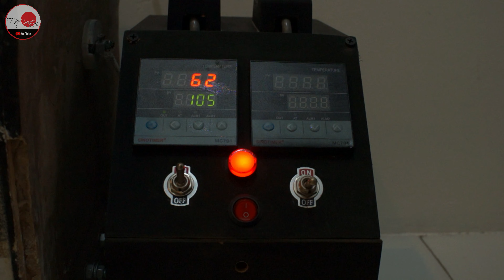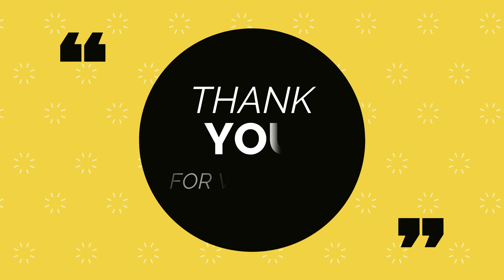How To Make A Real Axie Infinity Team | Polymer Clay | Epoxy Resin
1. Muzen Wild Mini Rugged Outdoor Speaker
2. Minimalist Wallets for Men & Women
3. Echo Dot (4th Gen, 2020 release)
Products Used in the Video:
1. Art Polymer Baking Clay
2. Super Sculpey Oven-Bake Clay
3. Sculpey Bake & Bond
4. Clear Table Top Epoxy Resin
5. Acrylic Paint Set
6. Master Airbrush
Camera and Lens I used:
1. Sony Alpha a6000 Mirrorless Digital Camera 24.3MP:
2. Meike 35mm F1.4 - Sony E Mount:

As they are Amazon Affiliate links with my Store ID: tncreation09-20 – It means if you purchase a product by click through one of those links, I will receive a small commission (at no additional cost to you).

Thank you very much W/ Warmest regards,
TN Creation.